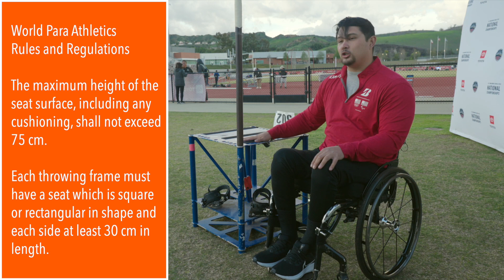Paralympic Precision Throw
SNS sits down with Justin Phongsavanh to talk about his upcoming goals for the 2024 Paris Paralympic Games.

A SPOKES N SPOKES Production
PVA Magazines Studios SNS Video Series - USA Women’s Basketball

Christopher Di Virgilio

CREW

Reporting for SNS - Bob Molinatti
Video - Rich Jayne / Awaze Media

B-ROLL IMAGES / VIDEO PROVIDED BY Rich Jayne

SPORTS N SPOKES is published by PARALYZED VETERANS OF AMERICA - 2024

The trademarks, service marks, and logos used and displayed in this video are registered and unregistered Trademarks of SPORTS N SPOKES and others. Nothing on this channel should be construed as granting, by implication, estoppel, or otherwise, any license or right to use any Trademark displayed on the website/document/channel without the written permission of the Trademark owner.